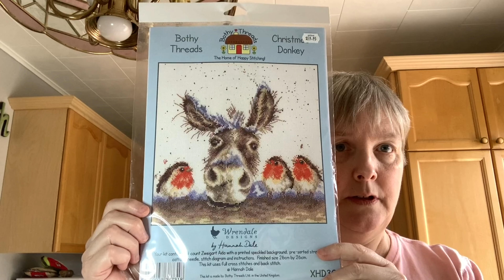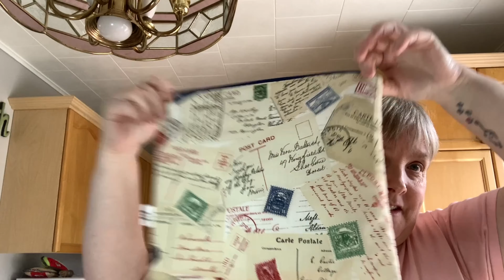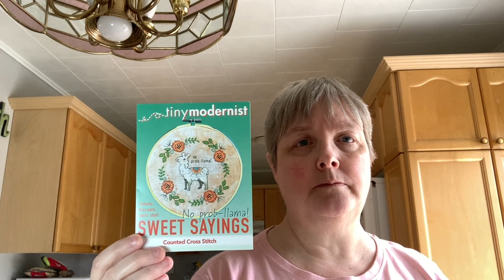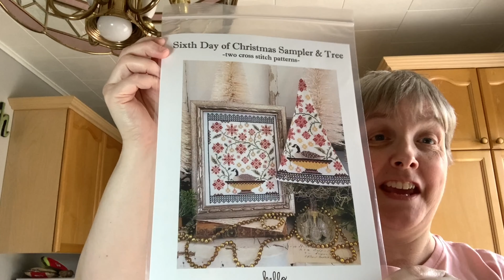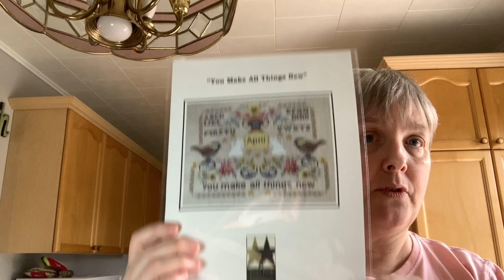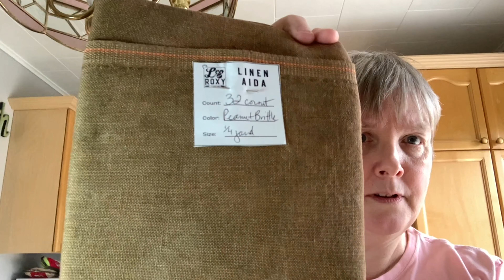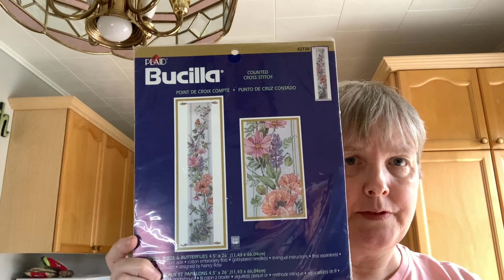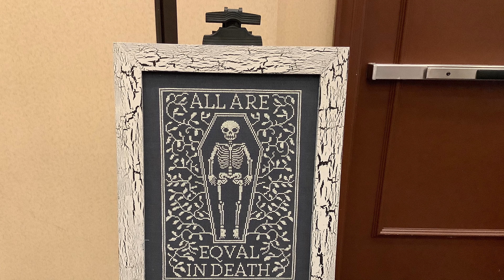Flosstube Extra - Stitch North Recap (aka my retreat haul!)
A brief recap of my Stitch North 2022 experience.

Rocky Mountain Needle Minders
Stitch Toolbox